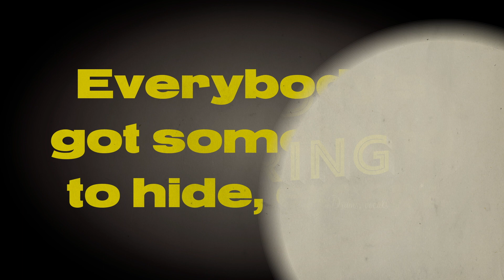TRAILER: Everybody's got something to hide except Fred Gehring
Trailer for the upcoming interview with Analogues drummer & founder Fred Gehring.